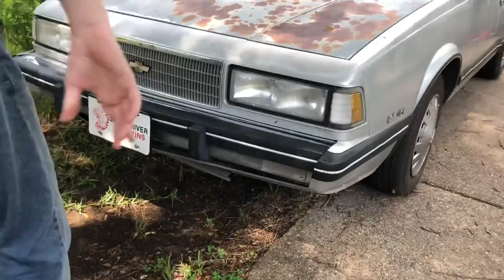VLOG 25 LETS FIX BRANDONS CAR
So Today we had went over to Brandon’s house and went over there to help him fix his Chevy Celebrity So What Happened was Basically Someone Was Pulling Out Of A Burger Place And They Pull Out And Cut Him Off. And He Had Ran into the back then and instead of them stoping to trade Insurance Info this butt hole decide to just drive off with damage on his car so Brandon has to end up fixing and paying for his car out his own pocket so

DONT FORGET TO JOIN THE NOTIFICATION GANG